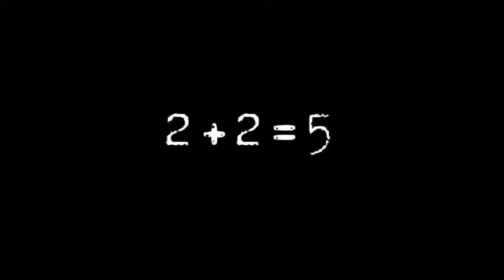Pandora's box my alternative rock palermo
coral and amaranth
as cloud now distant horizon
that sinks into the icy sea
at the end of winter,
your lips for me ..

great forms and perverse side
of your raging through my veins
and vibrate in my flesh,
molding it hard
and teeming with desire,

still seeing the Pandora's box

with you scream
siren of damnation
released the poison
of your spell on me
and you crave more each day